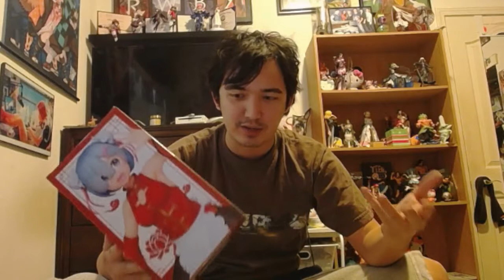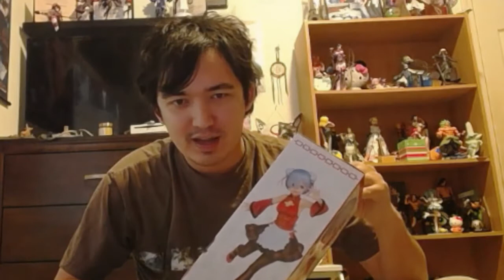Anime Figure Unboxing: Rem Chinese Maid Dress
If you'd like a poster